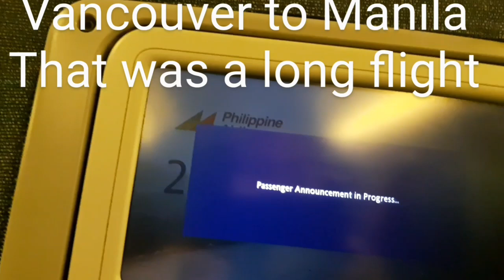Our flight back to the Philippines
Vancouver to Manila is not thwt long for tge young and ables people.  But I think when you're  getting older and starting to have anxiety it's not very exciting anymore.

How long we still have to do this? Only time will tell, if our health still permits us. Soon we have to decide, retiring to the Philippines or Staying in Canada 🤔

What would you do? Please share your thoughts here.